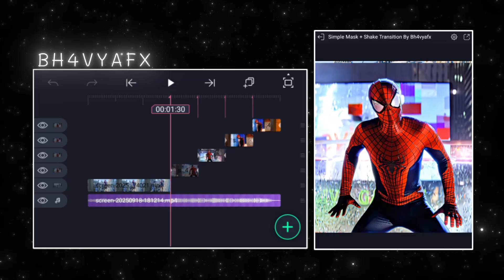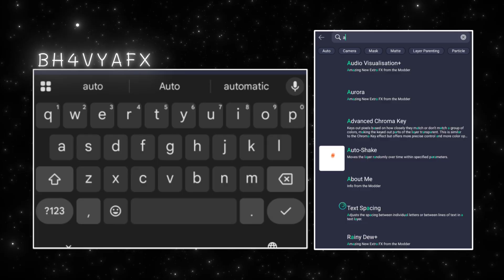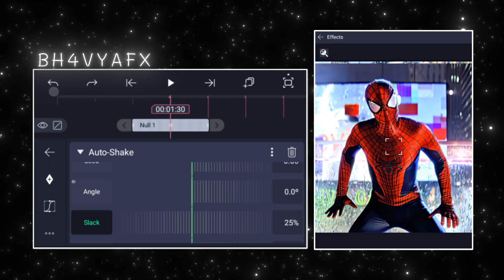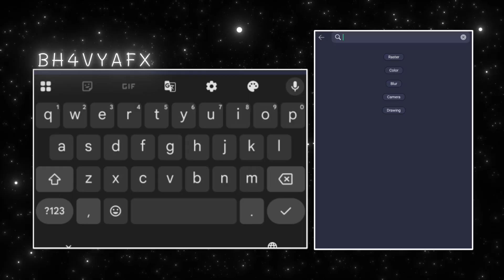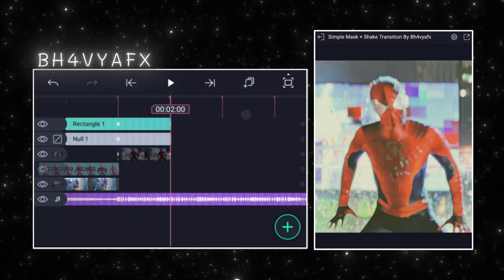Mask & Shake Transition In Alight Motion (+Preset)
Preset:-

Telegram Channels

Edit tutorial
CC tutorial
alight motion best pack
alight motion glitch
alight motion ae like effect
How to make football edits
Ae like shakpackctutorial
Football shake tutorial
Trend shake tutorial
Tiktok edits tutorial
alight motion hard shake
alight motion shake
Shake edit
TikTok shake tutorial
Aggressive shake tutorial
Hard shake alight motion